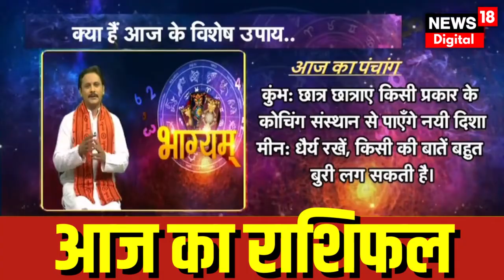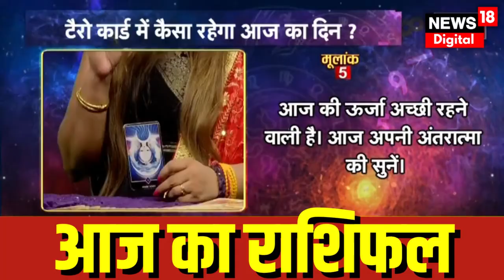Bhagyam : क्या कहता है आज आपका भाग्य नक्षत्र | Astrology | Zodiac | Horoscope | Sun and Moon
आज 12th August 2023 है. दिन Saturday जानिए आज भाग्य कैसा रहेगा और आपकी राशि आपका कितना साथ निभाएगी, साथ ही किन उपायों से आज आपका दिन शुभ होगा.